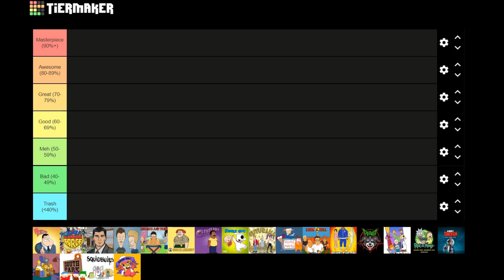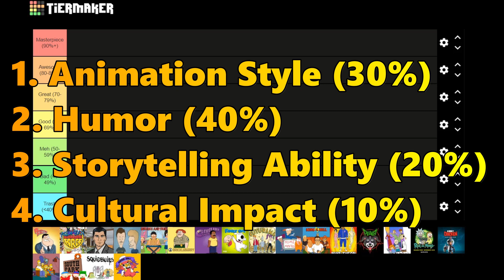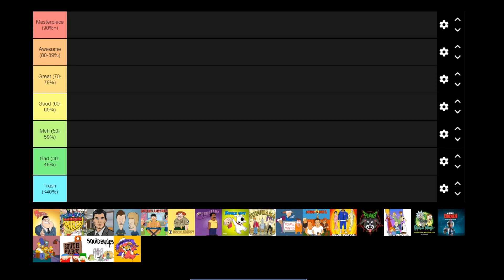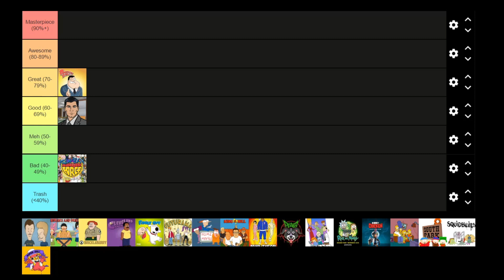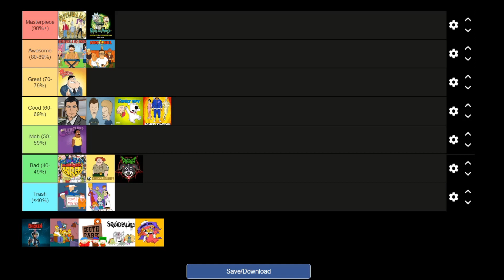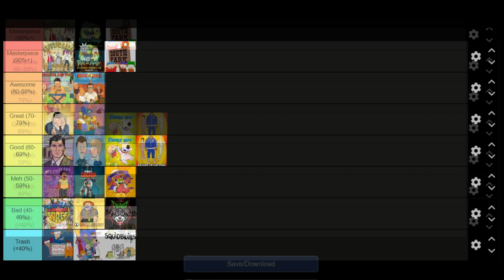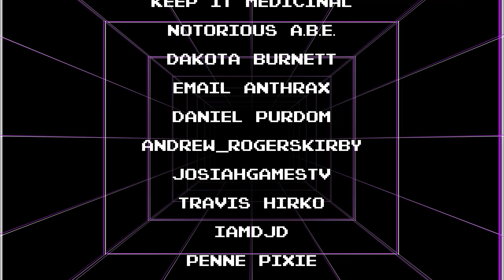Grown-Up Cartoons Tier List